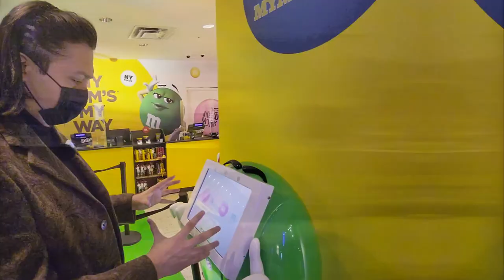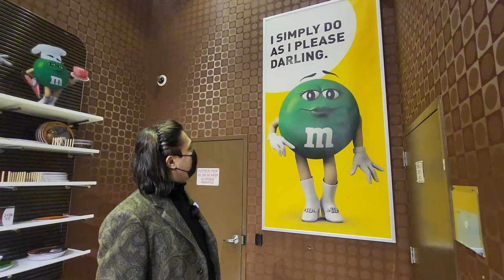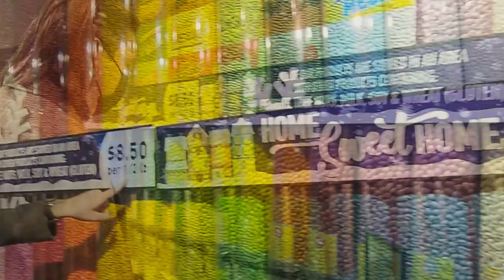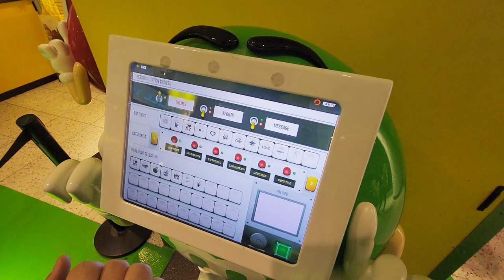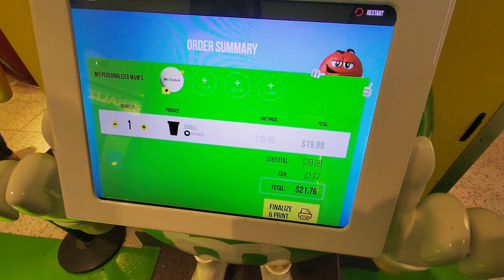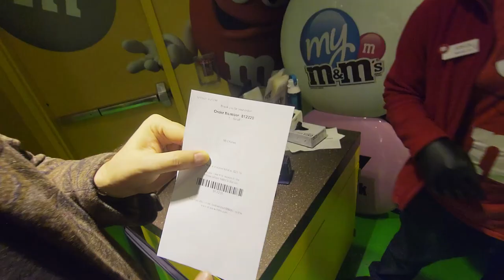M&M's konfetlari kosmosda erib ketadimi?